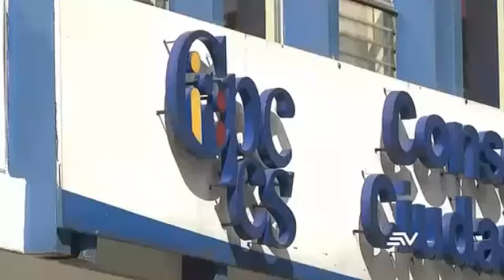Concurso Defensor Público 13/6/24EC